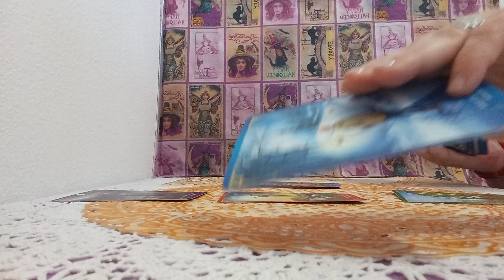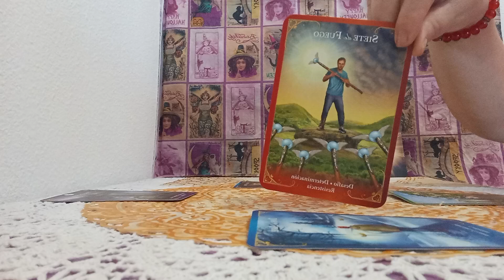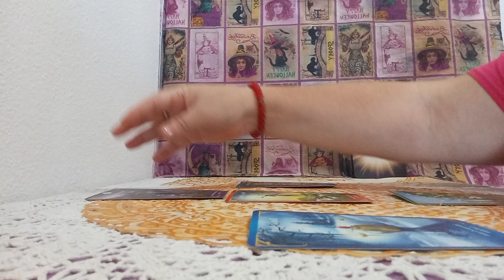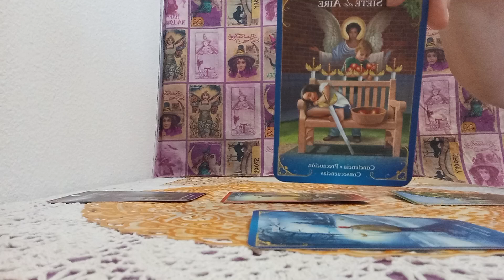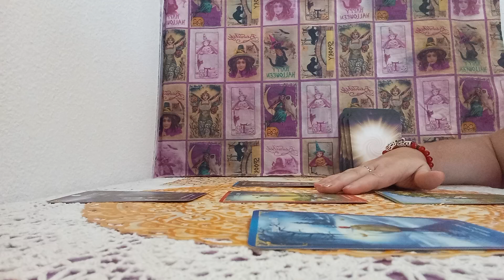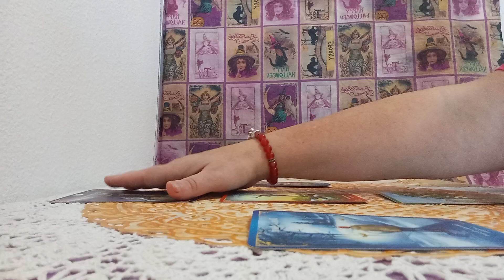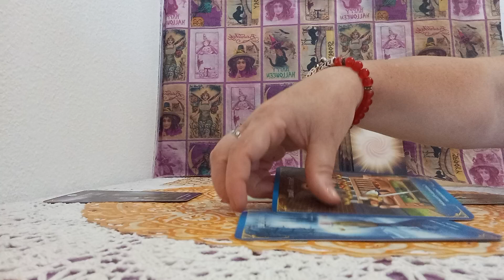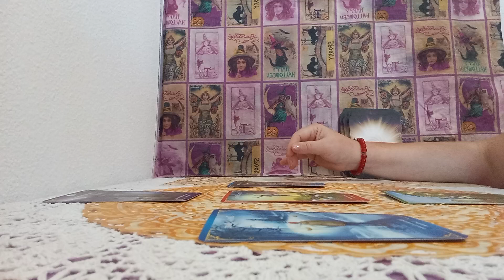DEBÉIS TENER EN CUENTA EN HALLOWEEN#🎃